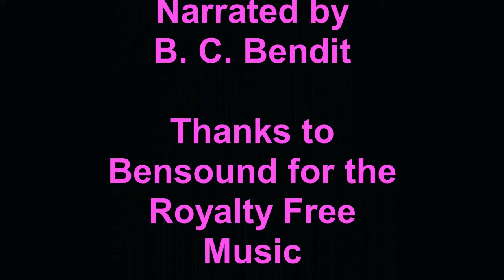Keel Winery 2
Day Trip